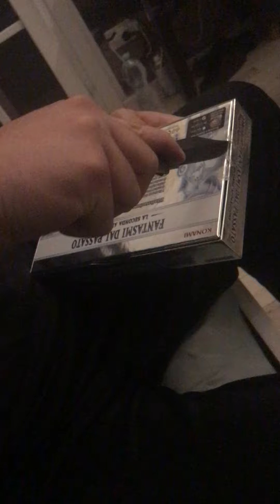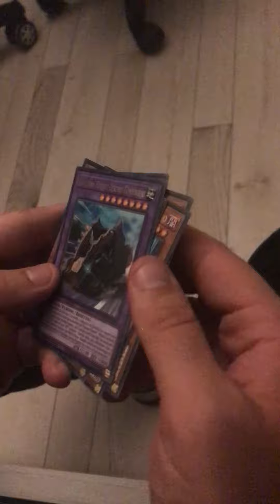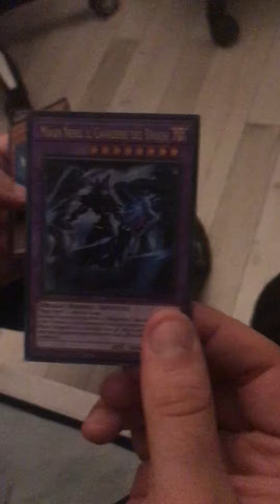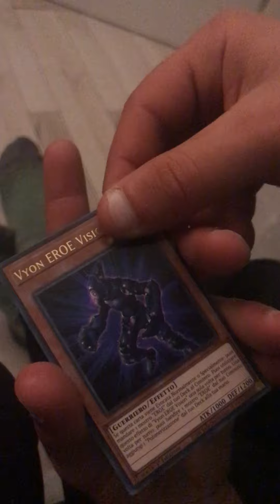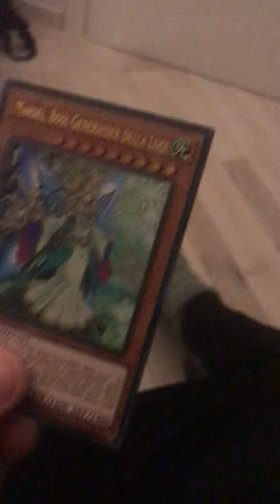Pack opening fantasmi del passato la seconda apparizione e troviamo ??!!